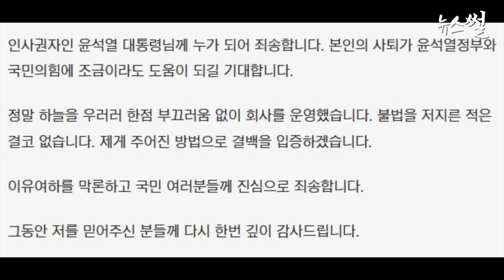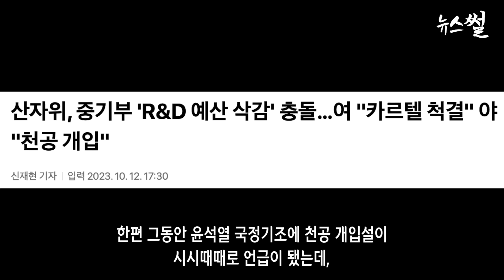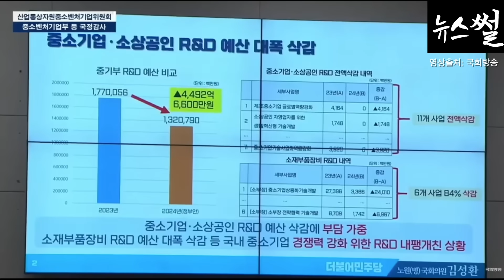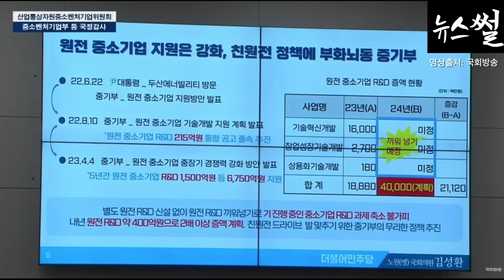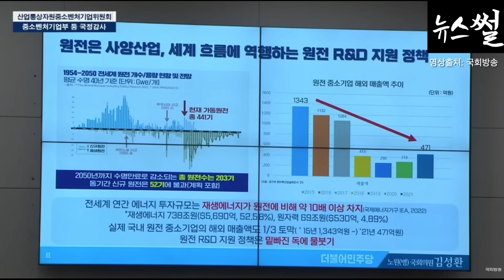보수 매체가 정부여당에 보내는 경고. 윤 R&D 예산 삭감에 천공이?